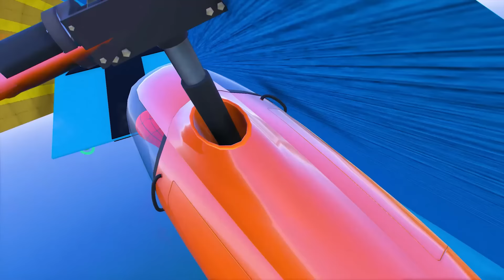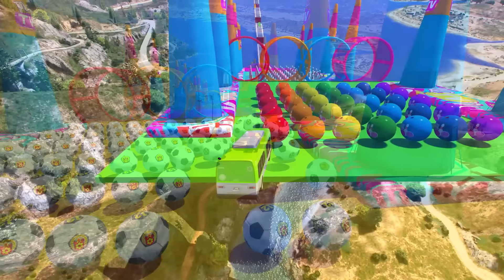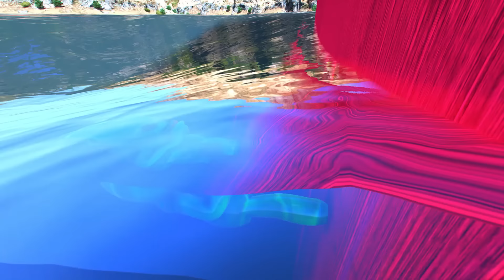GTA V Epic New Stunt Race For Car Racing Challenge by Trevor and Shark - MEGA RAMP #371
00:00 - Spider-Man vs THE AMAZING DIGITAL CIRCUS - MEGA RAMP
19:47 - Spider-Man vs FREDDY FAZBEAR - CRAZY CHALLENGE - SPIDER SHARK
38:24 - Spider-Man vs GARTEN OF BANBAN - INTERESTING CHALLENGE
54:07 - Spider-Man vs IMPOSSIBLE CHALLENGE